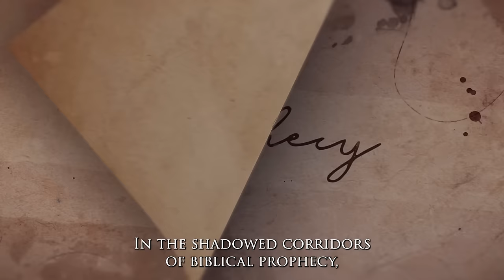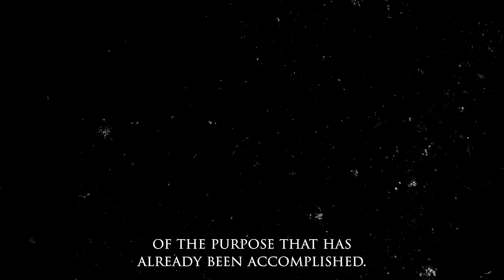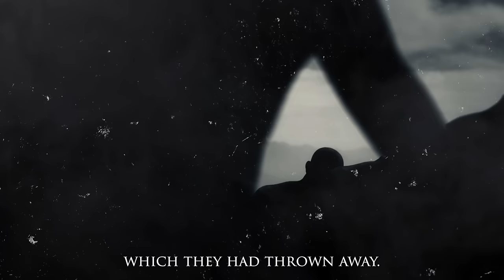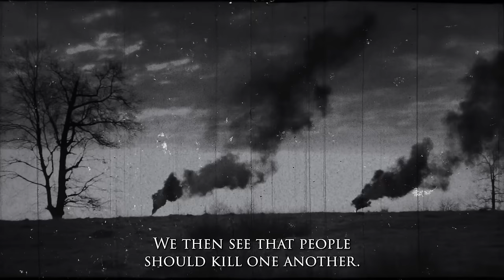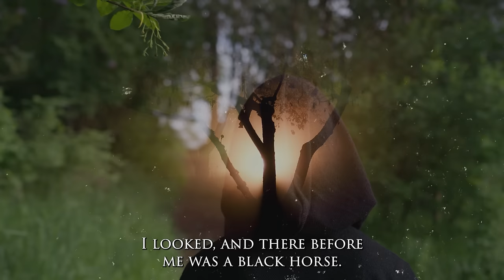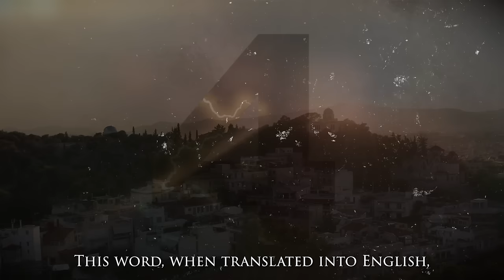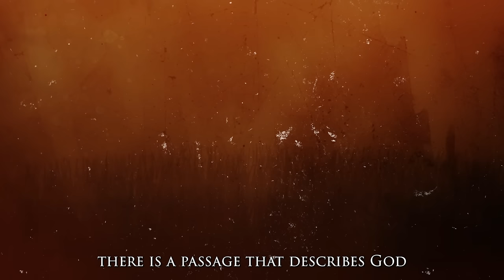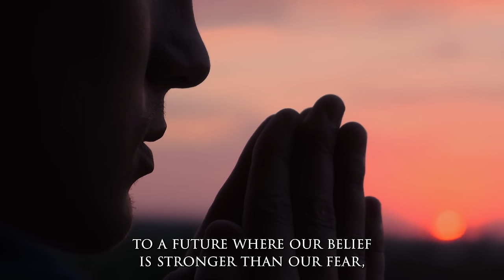The Four Horsemen of the Apocalypse - When They Show Up... Everything changes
►Animation: Tina Davidson
►Writer: David Kolawole
►Sound Design: Coker Esther

🎬Clips Channel🎬

Title: The Four Horsemen of the Apocalypse - When They Show Up... Everything changes